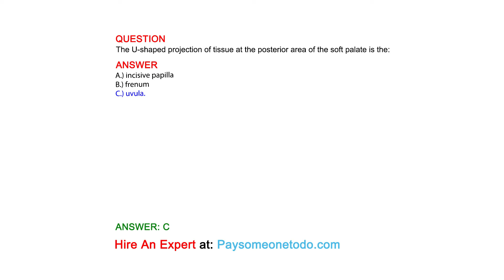The U-shaped projection of tissue at the posterior area of the soft palate is the:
QUESTION

ANSWER
A.) incisive papilla
B.) frenum
C.) uvula.